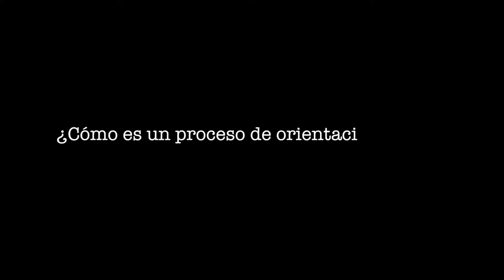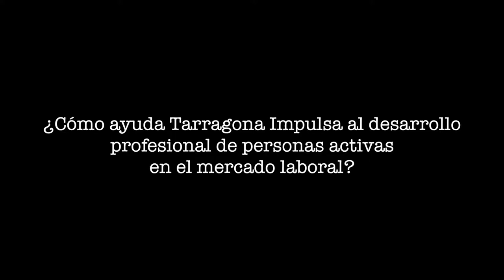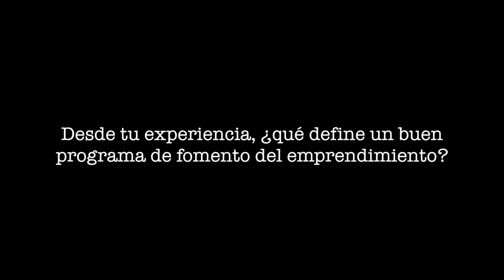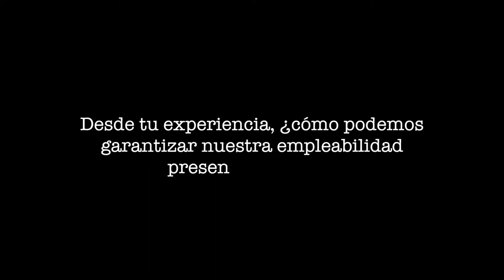MOOC InserLab - Aurora de la Torre